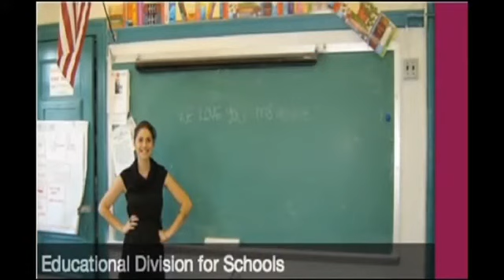Mamma Lavoro： Intervista a Jackie De Cristofaro, la Fondatrice di Euro Placements XuVm8Df2OMY